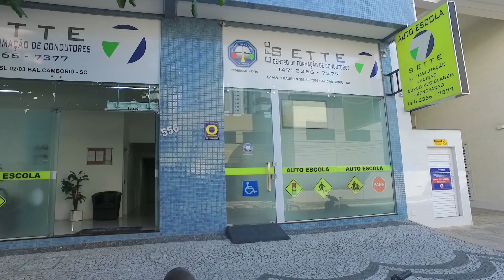Auto Escola Sette 10-09-18 - Shop Mais